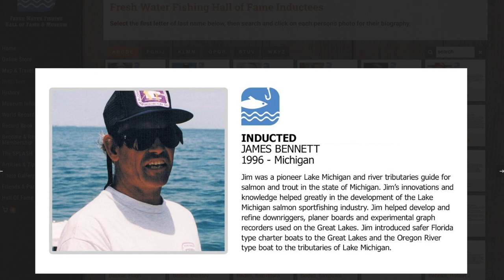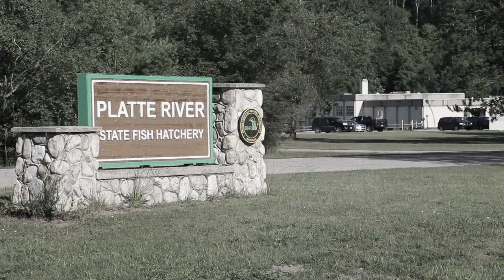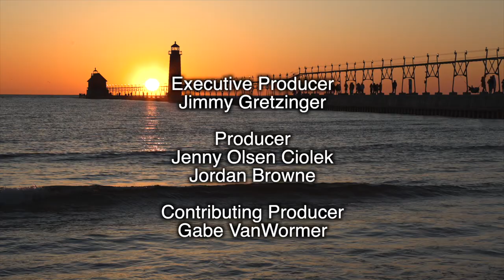Steelhead River Fishing, Consent Decree Conversation; Michigan Out of Doors TV #2112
This week we start on the Big Manistee chasing steelhead with some very good fisherman!  We also learn a lot about the ongoing negotiations between the sport fishing groups and the Tribes here in Michigan.